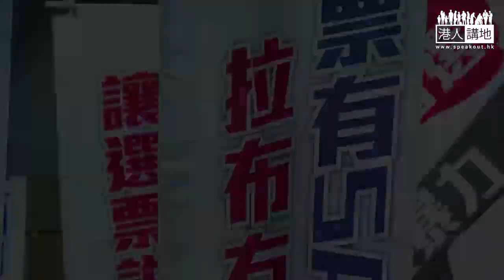【短片】【簽名撐政改】太太：香港人有權決定自己未來 少數激進派議員非 全部民意